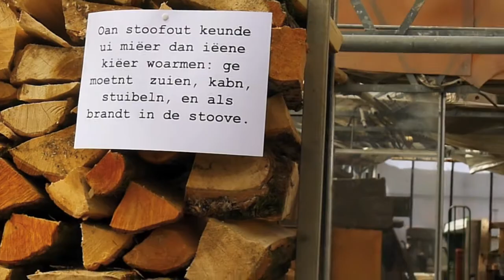27/04/2014 Zaffelaars uur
27/04/2014 Zaffelaars uur - kunst omdat het moet